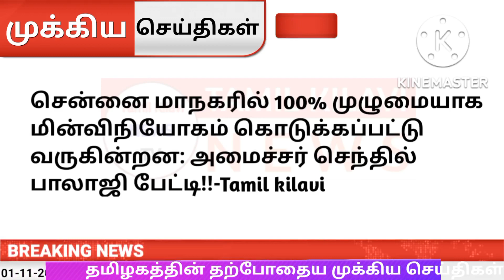இரவு 9 மணி முக்கிய செய்திகள் | 01-11-2022 | Today Night Headlines | Tamilnadu Latest News